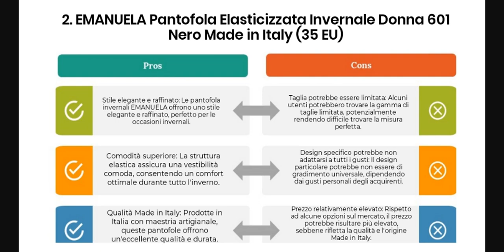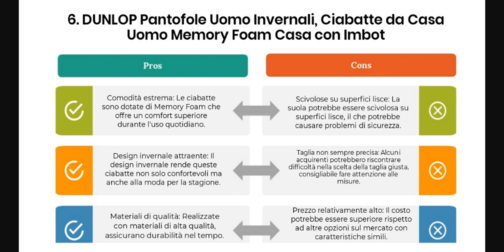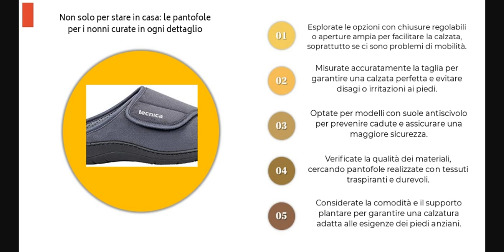Non solo per stare in casa: le pantofole per i nonni curate in ogni dettaglio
🌟 Guida all'acquisto di Pantofole per Persone Anziane 🌟

  Selezionare le pantofole giuste per gli anziani è fondamentale! Ecco cosa cercare:

  1. 🔄 Comfort: Assicurati che siano morbide e confortevoli per supportare i piedi sensibili.

  2. 🚶 Sicurezza: Opta per suole antiscivolo per prevenire cadute.

  3. 🌬️ Traspirabilità: Scegli materiali traspiranti per mantenere i piedi freschi e asciutti.

  4. 🎨 Stile: Trova un equilibrio tra comfort e stile per soddisfare i gusti personali.

  5. 💼 Facilità d'uso: Pantofole con chiusure facili sono ideali per chi ha problemi di mobilità.